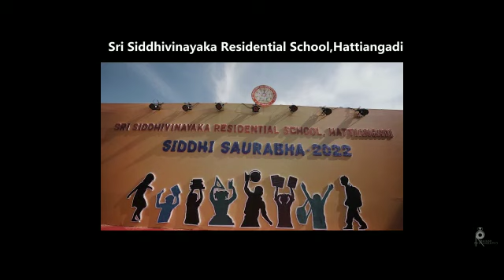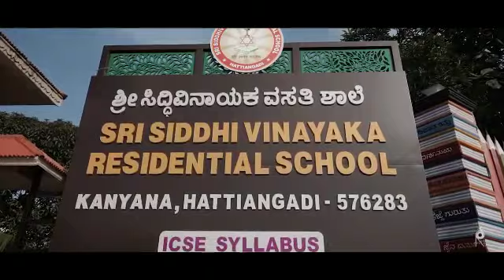SRI SIDDHIVINAYAKA RESIDENTIAL SCHOOL, HATTIANGADI